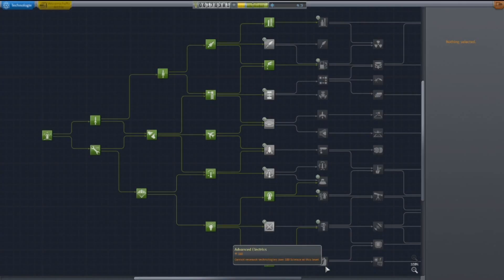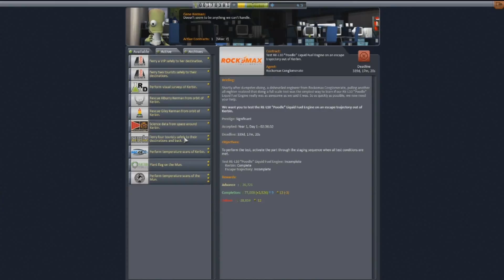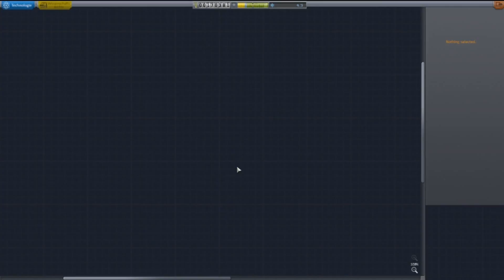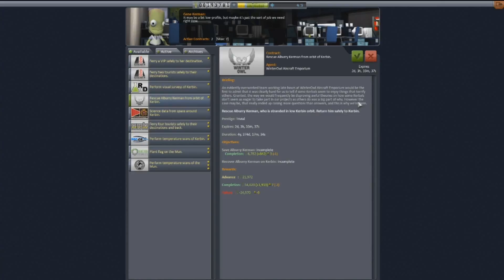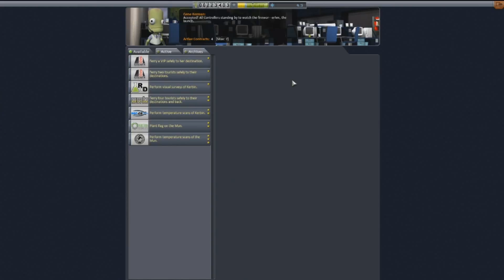Kerbal Space Program 016 "Rettungsmission Vorbereitung"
Weltraumsimulation von Squad (2015)